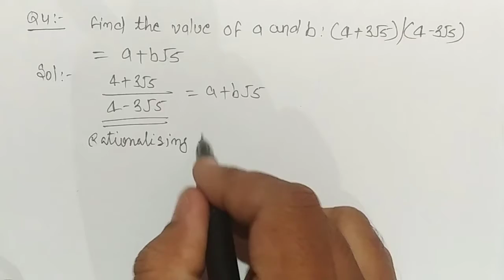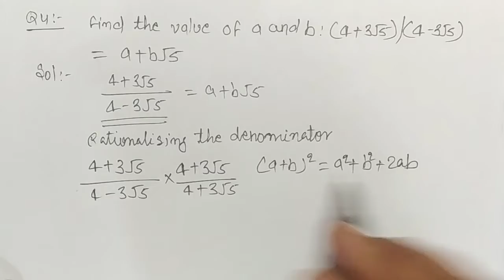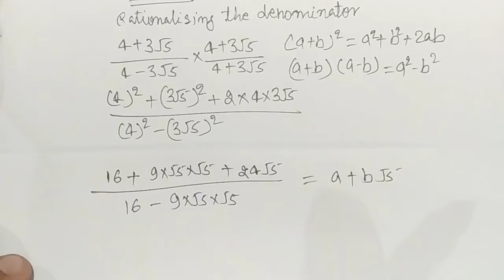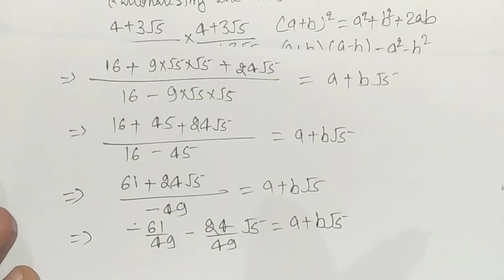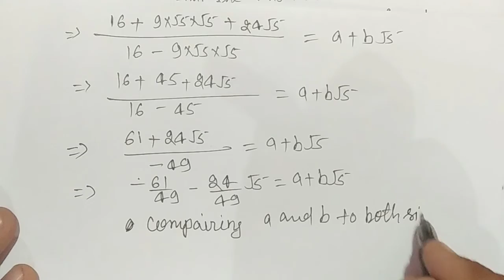find the value of a and b : ( 4 + 3 sqrt 5 ) / ( 4 - 3 sqrt 5 ) = a + b sqrt 5 class 9 maths cbse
Hello Friends
In this video i solved one of the important question from the class 9 chapter 1 number system an important question
so the question is as follows
find the value of a and b : ( 4 + 3 sqrt 5 ) / ( 4 - 3 sqrt 5 ) = a + b sqrt 5
findthevalueofaandb:(4+3sqrt5)/(4-3sqrt5)=a+bsqrt5,number system,class 9, maths, cbse,ncert,class 9 imp question,imp maths question number sysytem